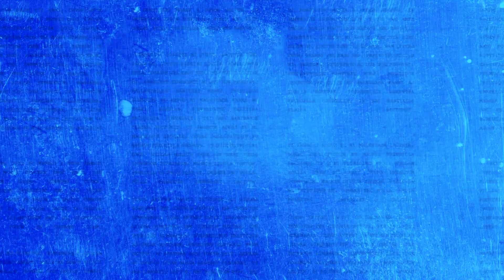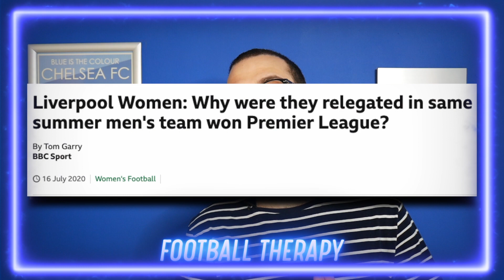Chelsea News: INCREDIBLE Chelsea Women Reach CHAMPIONS LEAGUE FINAL! Women's Football's Evolution!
Emma Hayes has led Chelsea women to the UEFA Champions League final after beating Bayern Munich women in the semi final. Chelsea are also on for yet another league title in the WSL (Womens Super League) and have been dominating with their incredible coach Hayes as well as an incredible squad. Such players like Pernille Harder, Sam Kerr & Fran Kirby have been leading the charge in what is a fast-growing women's game. The WSL has recently gained a massive new TV rights deal with Sky Sports and BBC which should see the game elevate and develop at a faster rate.